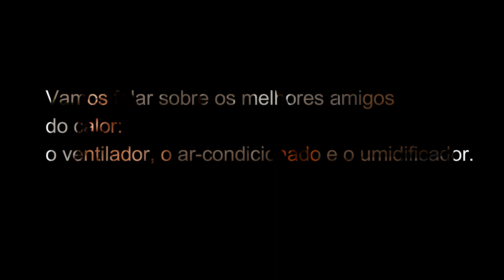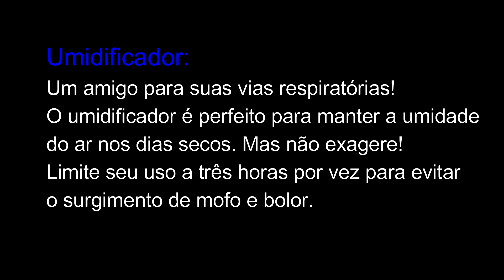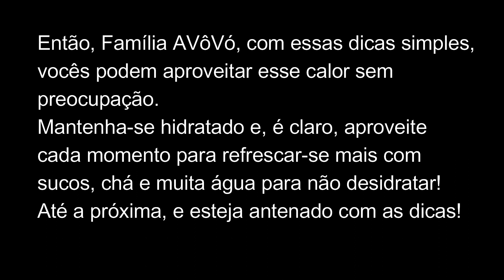Ar condicionado, umidificador ou ventilador – Qual o melhor? - Família AVôVó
Qual devo utilizar para esse calor extremo que estamos vivenciando?